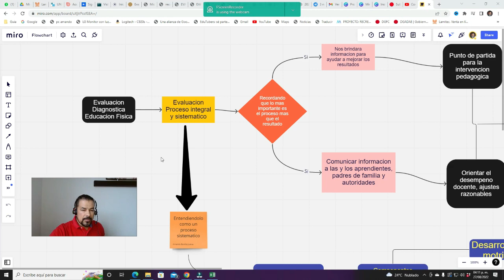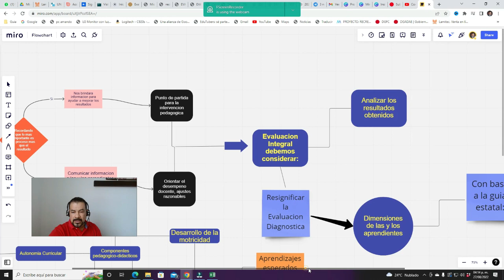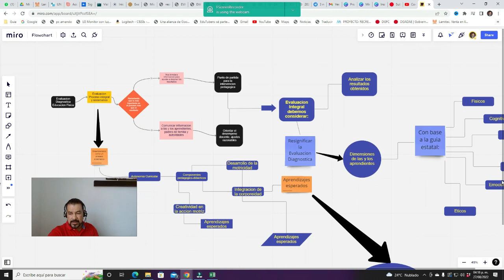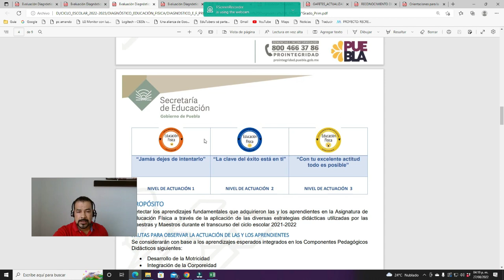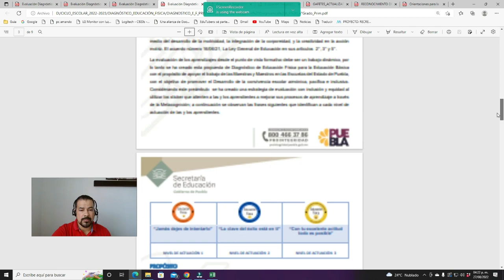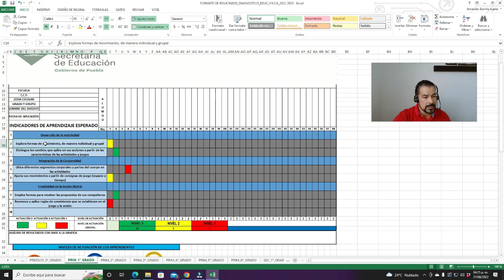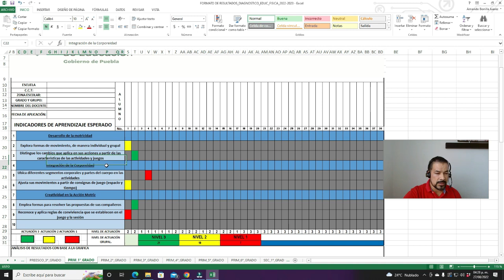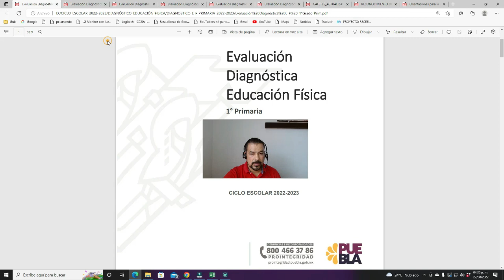Codeefac: 📢📌EVALUACIÓN DIAGNÓSTICA DE EDUCACIÓN FÍSICA PARA EL NIVEL DE PRIMARIA CICLO ESCOLAR 22-23